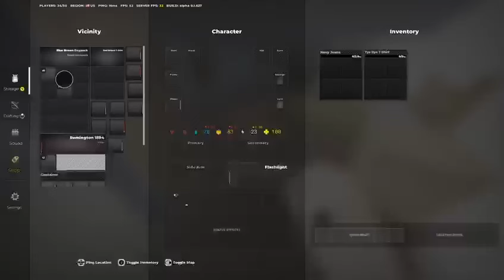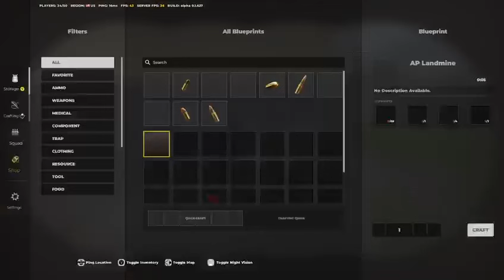INSANE WAR AGAINST HACKERS IN ROBLOX AFTERMATH!!!!